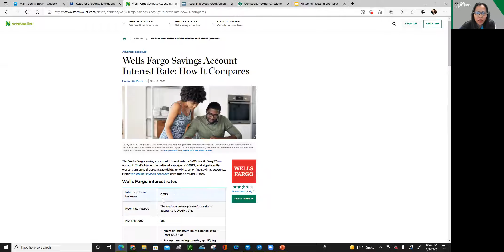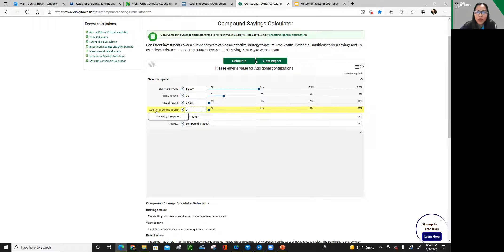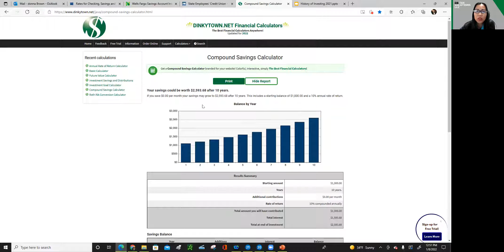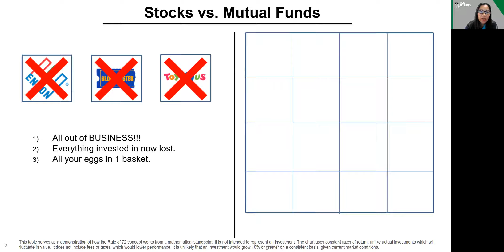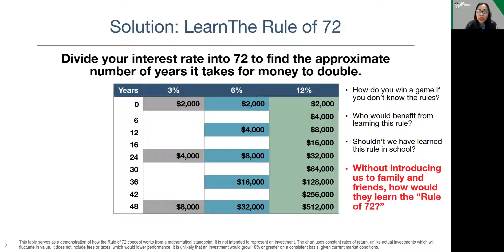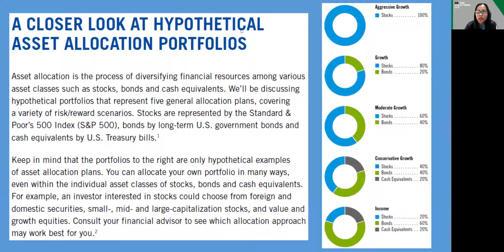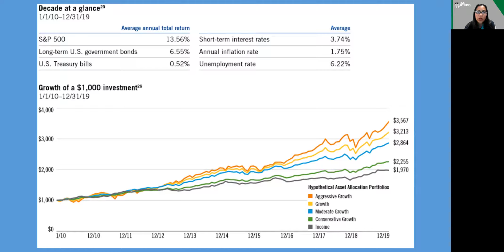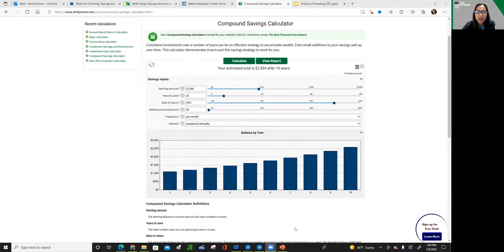Financial Literacy tips!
Learn about the Rule of 72 and the basic fundamentals of investing!
Finally, learn how the bank is making money on you!